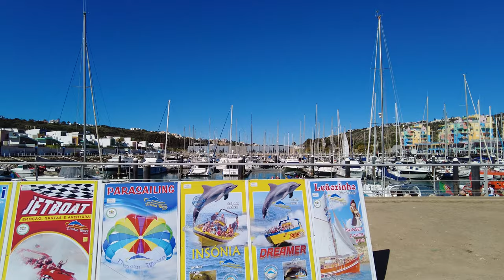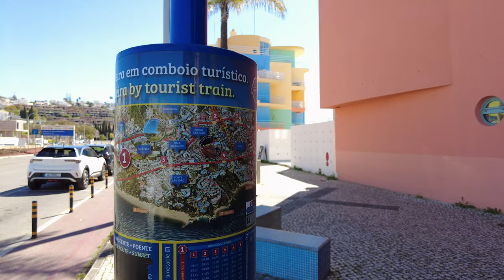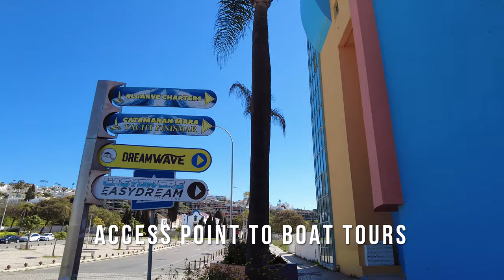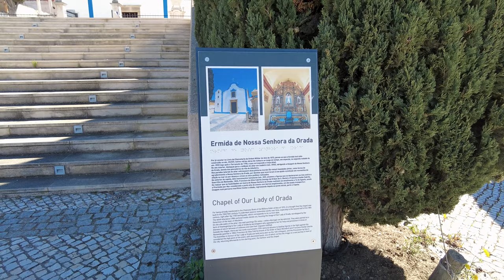Marina Albufeira, March 2023 🇵🇹 Walking Tour 4K 60FPS – Algarve Portugal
In this video, we take a look at the Marinha Albufeira.
The first thing that catches your eye is the colourful houses that cheer you up.
The architecture was designed by the famous Portuguese architect Tomás Taveira.
You'll find plenty to do here. There are plenty of things to do from taking a boat trip to a restaurant or bowling alley.
Be sure to visit if you are in the Algarve region.

01:59 - Reception Marina de Albufeira
03:19 - Free parking
07:49 - Expensive yachts
06:49 - boat trip tours
08:45 - Viewpoint
09:29 - Arcade, mini race track
10:38 - Street with bars, restaurants and more.
16:49 - Hotel on water (The Homeboat Company Albufeira)
18:43 - Main street
24:22 - Acces point to boat tours
26:49 - Convent of Nossa Senhora da Orada
34:55 - Fishing lagoon\Panorama Albufeira